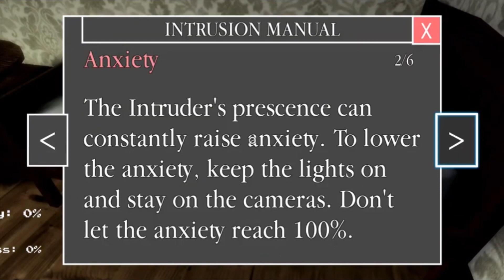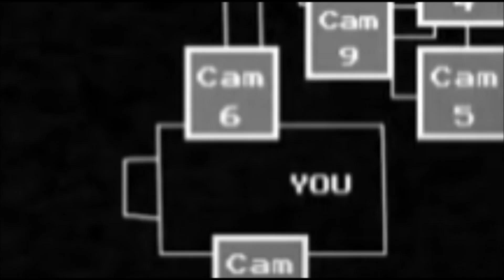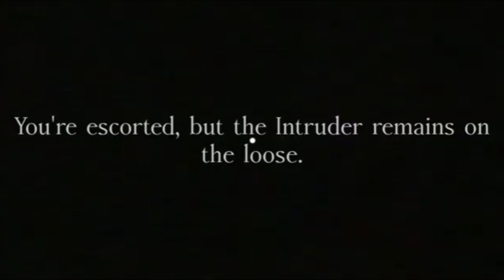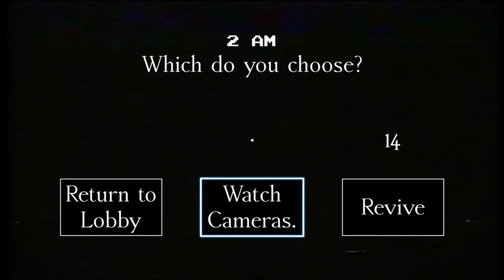This game is CREEPY (Roblox The Intruder)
Shoutout to my boy Nick for doing this video with me

Checkout the Twitch
Twitch.tv/Double_A0815